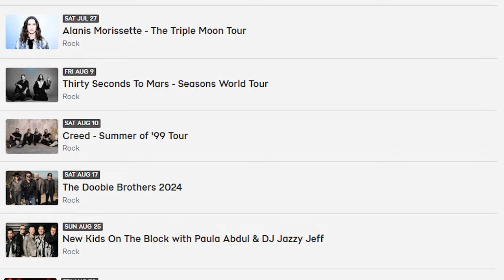Westfield Indiana | This City Has It All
Title- Amazing Deal: Westfield Indiana | This City Has It All

Take a tour of Westfield Indiana to see all that it has to offer. Nestled in Hamilton County, just north of Indianapolis, Indiana. Follow me now!